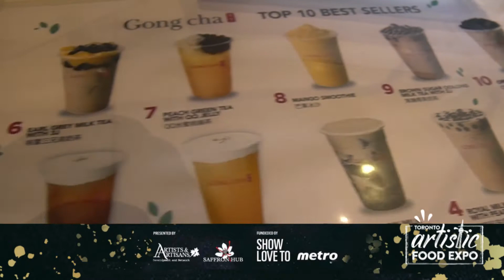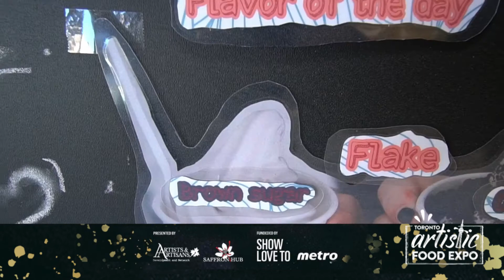Gong Cha Toronto Artistic Food Expo